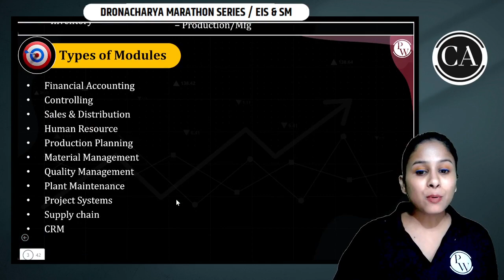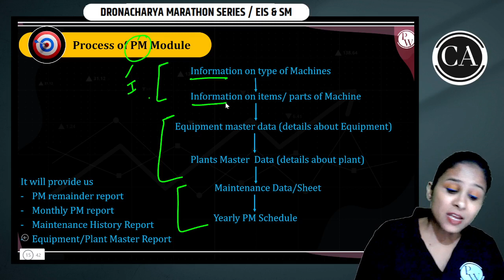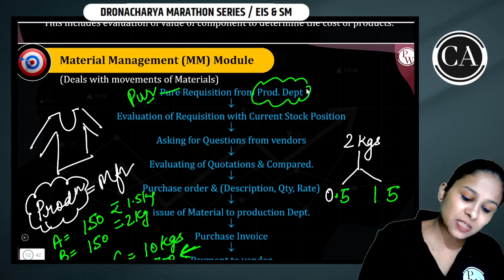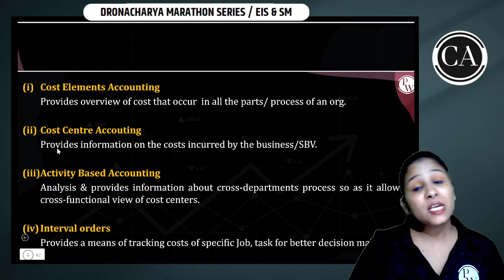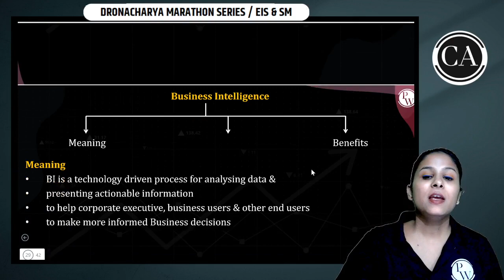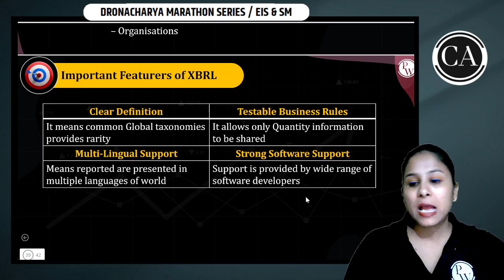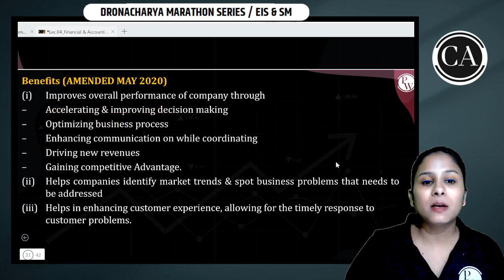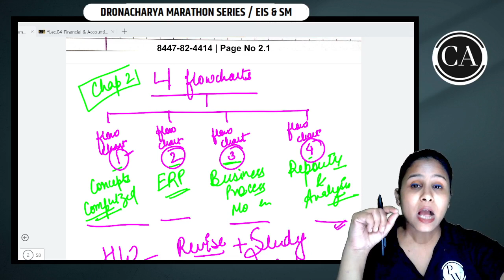Financial & Accounting Systems (Part 2) | EIS & SM | CA Inter Revision | Dronacharya Marathon Series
✅For Notes Visit Our PW App & Telegram Channel Now

◼CA Foundation Batch Links 👇-

✅Sampurna Dec 2023 + CA Foundation Master Test Series Dec 2023 Combo  -